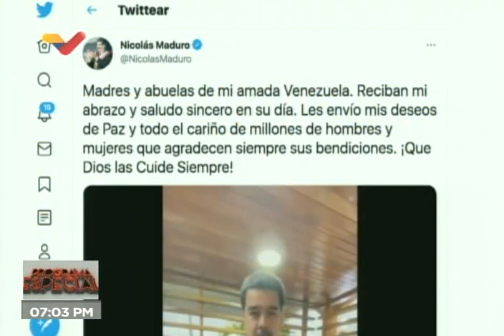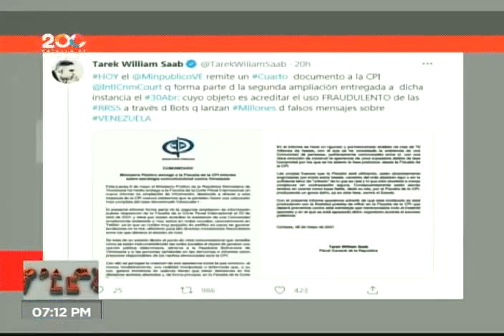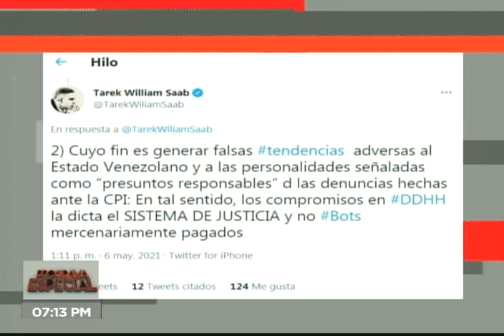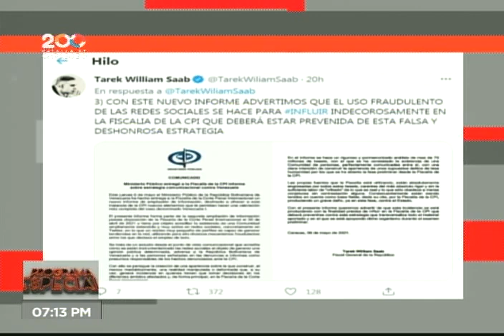Programa especial sobre uso de bots en redes sociales para difundir mentiras contra Venezuela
Conducido por William Castillo este 9 de mayo de 2021, con Lilia Ramírez y Lenin Maury como invitados, en torno a un infirme publicado días atrás por la vicepresidenta Delcy Rodríguez y el fiscal general Tarek William Saab, en torno al uso de tuits por parte de cuentas bot y trolls para emitir mentiras sobre Venezuela y tratar de influir en la Corte Penal Internacional.

Bitcoin: 16zae5LZZNU7e8wwAKZXSEVo7bP2xZ1KwC

Petros: PFfDUW3cj1WD7cUPYg9MK2EtgG5nUgVzuc